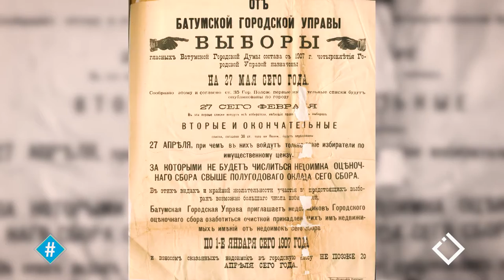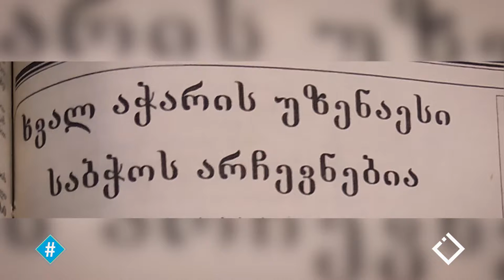ირაკლი ირემაძე | არჩევნების ისტორია აჭარაში | წიგნის წარდგინება